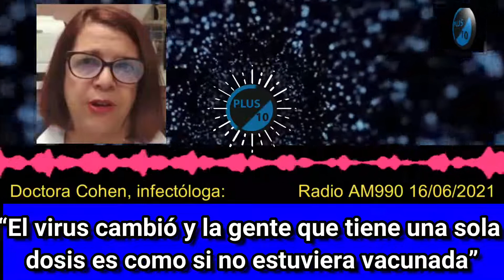Doctora Cohen: “El virus cambió y la gente que tiene una sola dosis es como si no estuviera vacunada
La médica patóloga pediátrica Marta Cohen aseguró que no se recomienda más separar la primera de la segunda dosis tanto tiempo y dijo que Argentina debería reformular la estrategia de vacunación ante el avance de la nueva variante Delta.